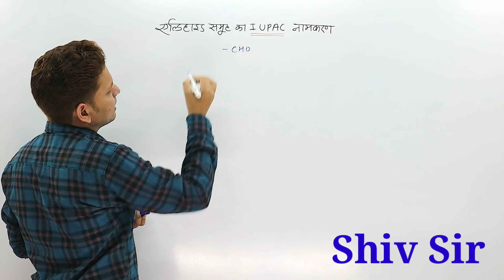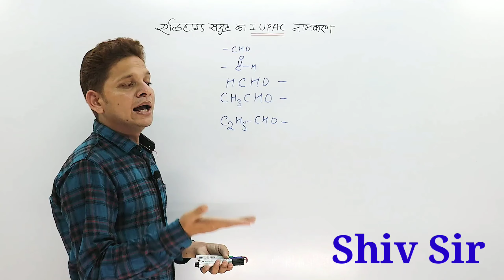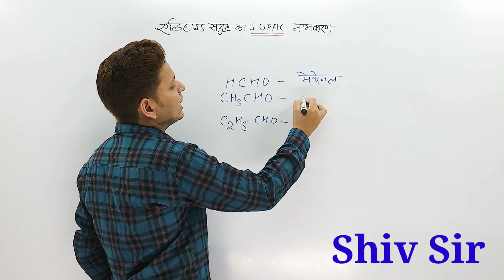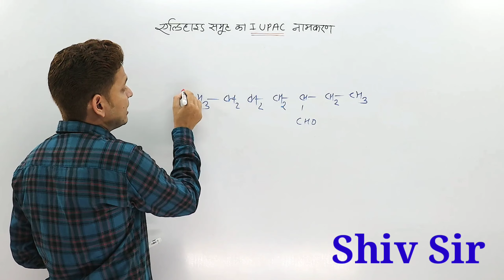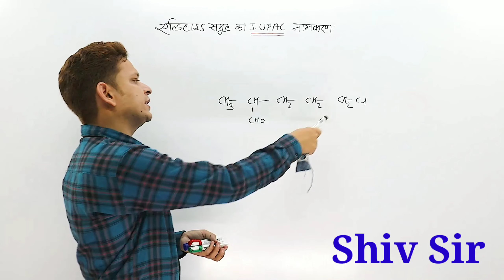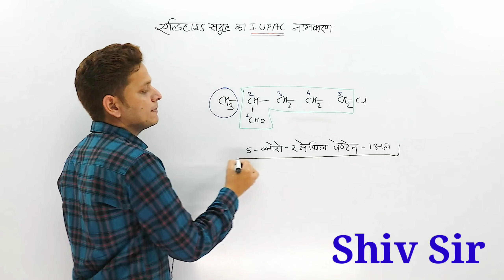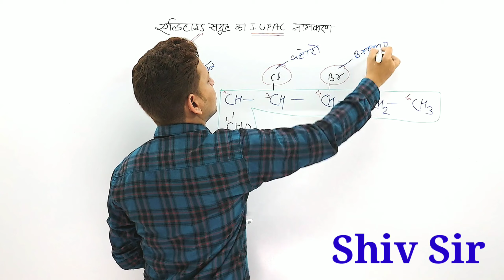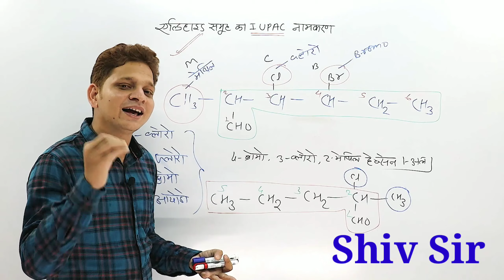IUPAC Nomenclature Aldihaid Group of Chemistry ! Basic Chemistry